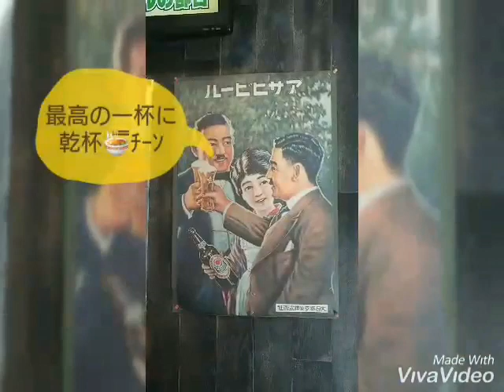まるだいラーメン（宮崎県東諸県郡国富町大字本庄4574-2）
まるだいラーメン
住所/ 〒880-1101 宮崎県東諸県郡国富町大字本庄4574-2
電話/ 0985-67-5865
投稿者：Hiro Izuさん